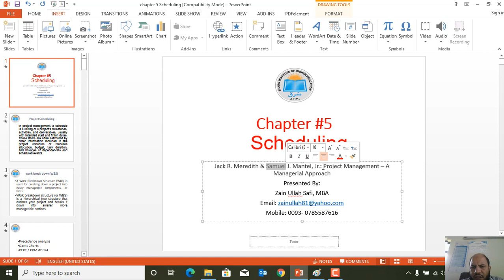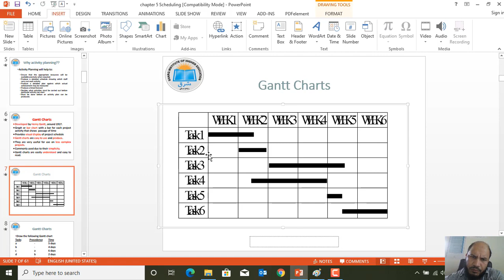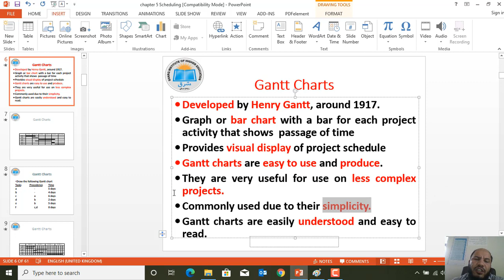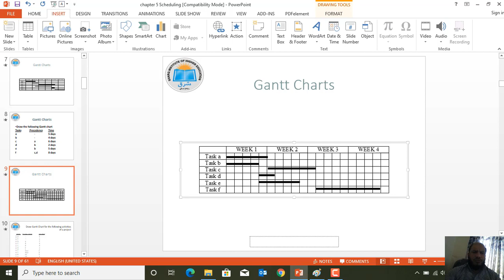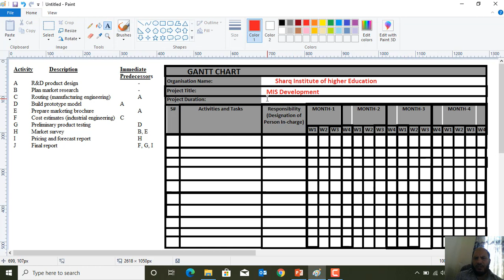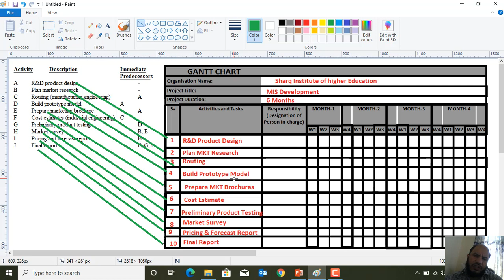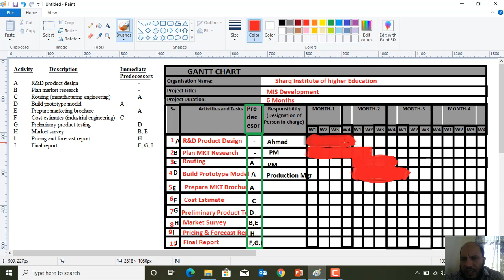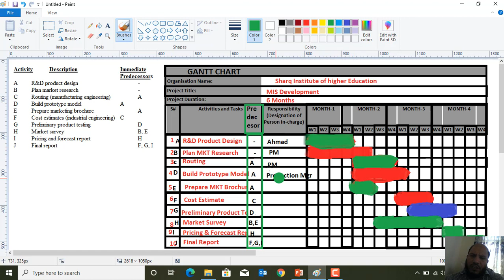Project Scheduling Gantt Chart